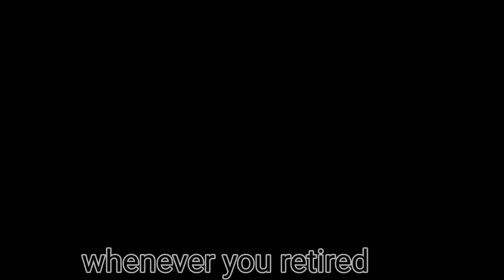I'm going to look for you Goku freedycraft XD 2 the animator Dc2 mep